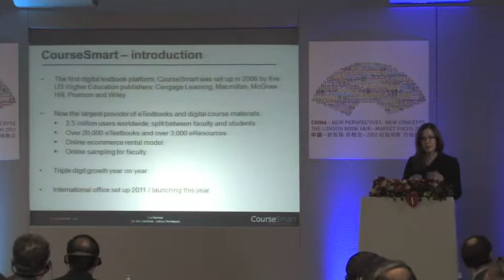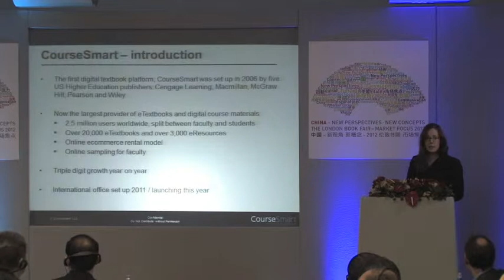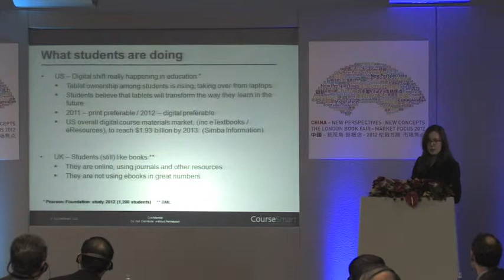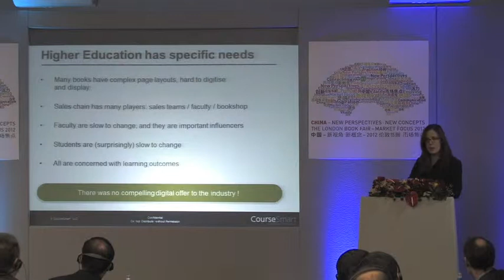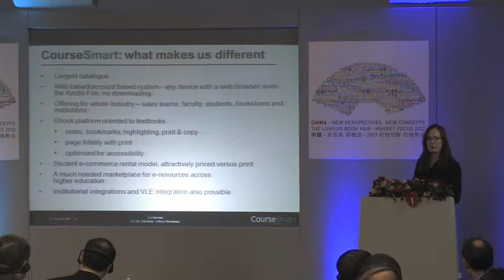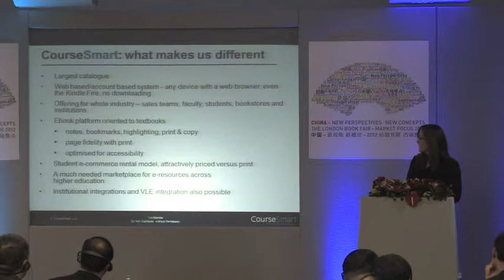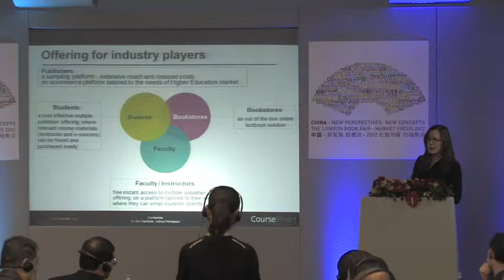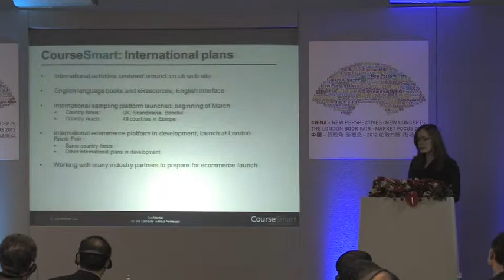China-UK Digital Forum - Fionnuala Duggan, MD of CourseSmart UK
Fionnuala Duggan, Managing Director of CourseSmart UK speaks at The London Book Fair China-UK Digital Forum as part of China Market Focus 2012.